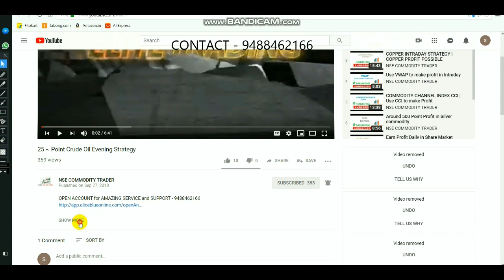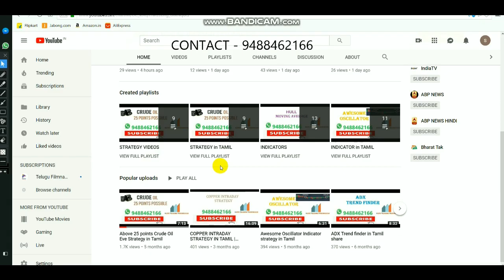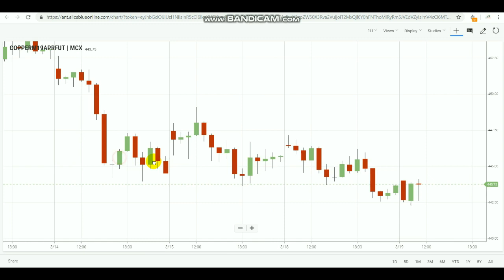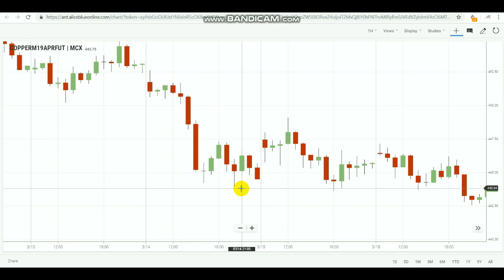Copper Intraday Strategy in Tamil | Copper Morning Strategy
To  O p e n account click LINK - 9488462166

This Video about Copper INtraday MorningSTRATEGY
We are also providing Levels for Commodity